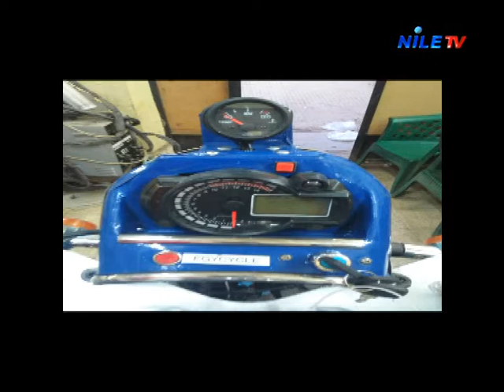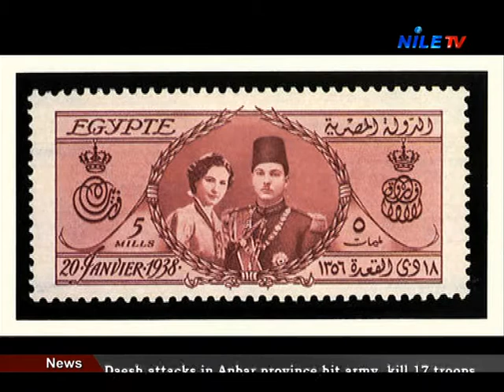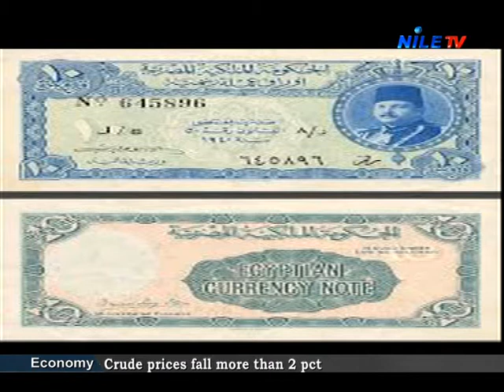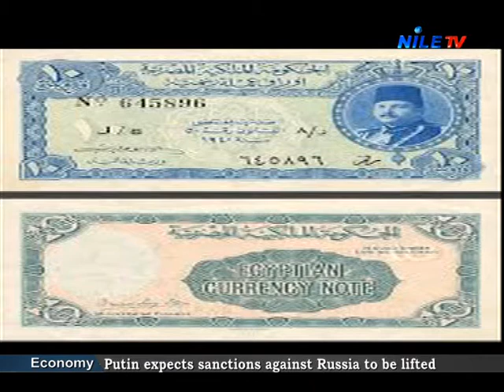Story of success - Amr Osman - Nile TV